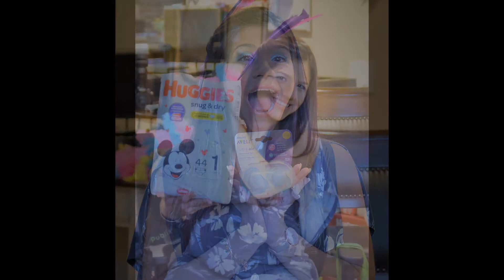Keverlyn Shower for Eva